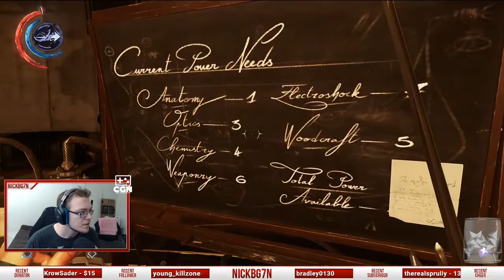Dishonored 2 Full Stream Highlight #1